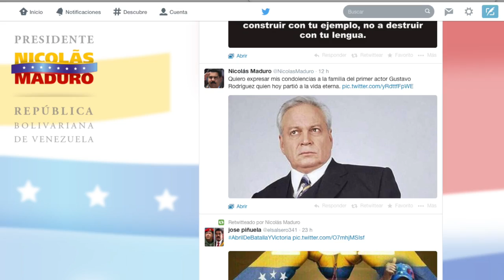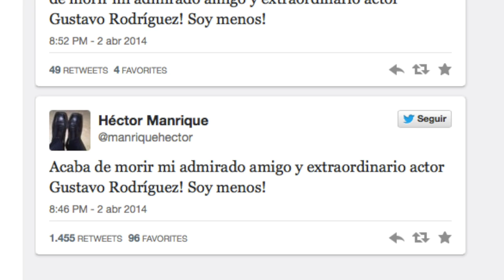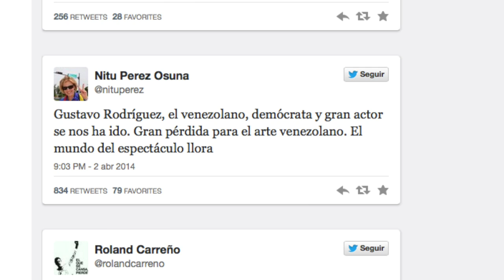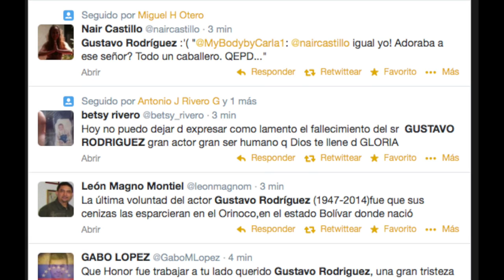Homenaje de Patricia Poleo a Gustavo Rodriguez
Homenaje al actor Venezolano Gustavo Rodriguez por parte de la periodista Patricia Poleo en su programa Cuentamelo Todo a traves de DTV.